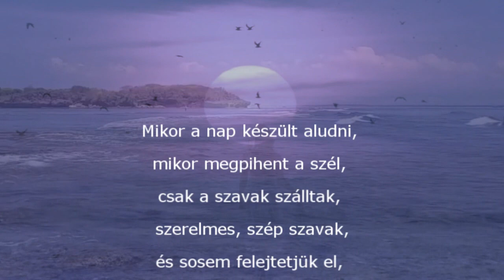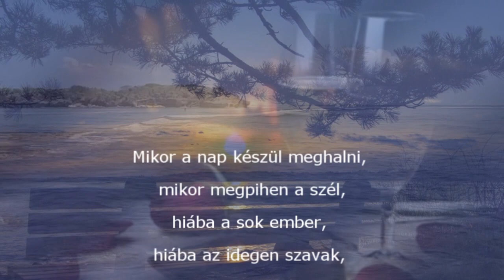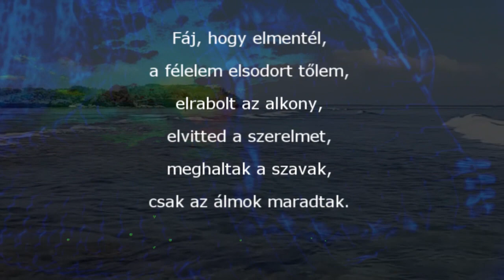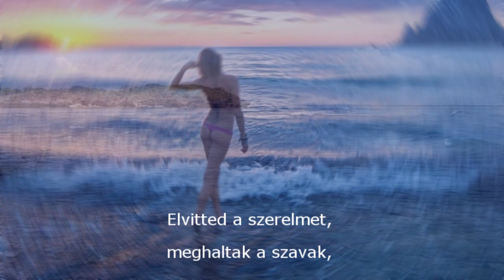Andrea Bocelli: Le tue parole ♥ SZAVAK ♥ (Magyar szöveggel) HD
Ének: Andrea Bocelli
Videó és magyar szöveg: Katona Bálint

Your words

Where the sun goes to die,
Where the wind rests,
There are all the words
Of those who have been in love
And have not forgotten
All that there has been.
And I shall wait for the sunset,
Some time the wind must pass.
I shall let myself be carried
To where the words are born.
I shall look for your words,
I want to bring them back to you.
It is not right that a woman
For fear of making a mistake
Cannot fall in love
And has to content herself
With a story which is always the same,
With a life spent dreaming

I have met many people
Who, in a sea of words
And amid utter confusion,
Still hope for a love.
With a life spent forgetting